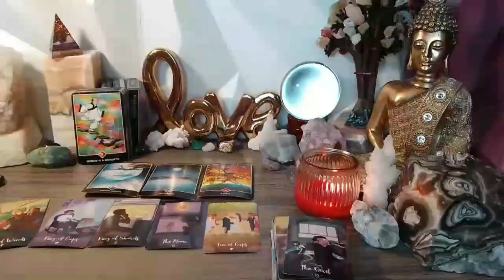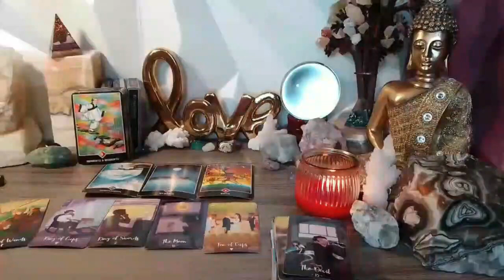AQUARIUS 🚨 WHEN THIS CONVERSATION HAPPENS💁🏻‍YOUR CLOTHES ARE GOING TO FLY OFF!! APRIL 2024 TAROT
Aquarius Love
Aquarius 2024
Aquarius today
Aquarius APRIL